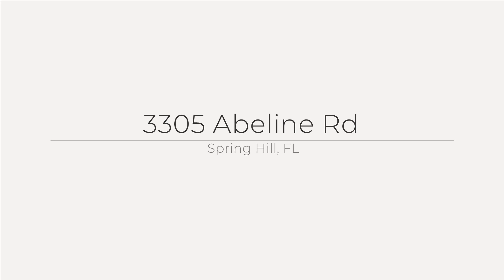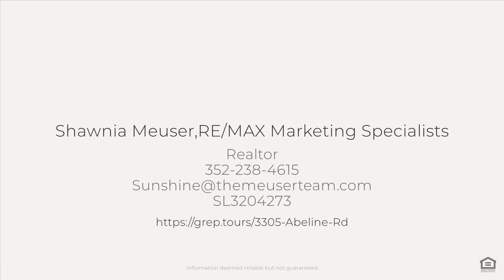3305 Abeline Rd, Spring Hill, FL